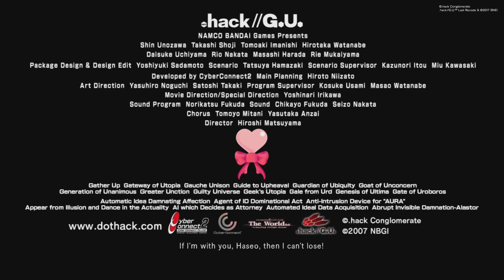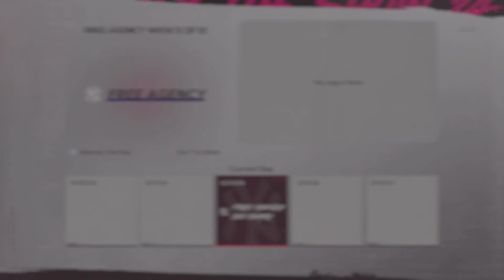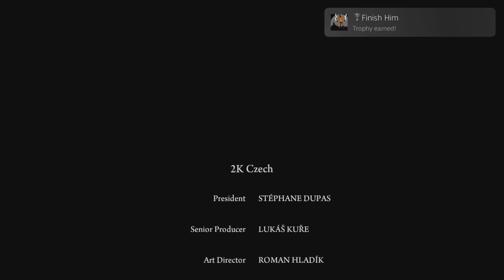Film - trophy clips collection 18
WWE 2K24
.hack//gu Volume 3
NHL 24
Control
MLB The Show 24
Lego movie 2 video game
Mafia 2: Deinitive Edition